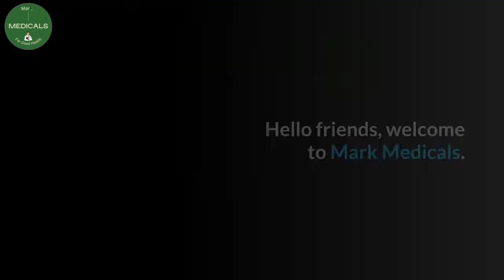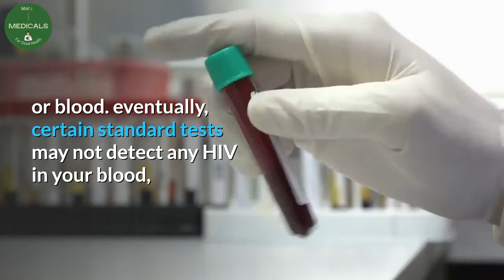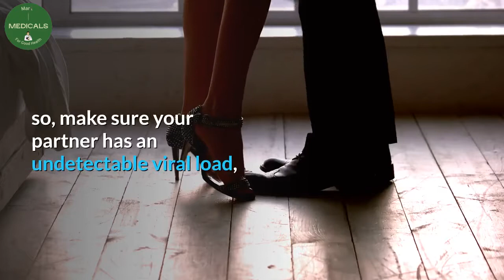can you get HIV if your partner is on medication ?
Today, many hiv positive clients are on medications or ARVS. but, can you get hiv if your partner is on medication? people who live in hiv discordancy relationship need not to fear about hiv again.

Desclaimer.

timecodes
0:00 intro
0:26 what exactly is hiv?
0:40 What is the most common opportunistic infection for someone with HIV?
0:56 how does hiv medication work?
1:30 can you get hiv if your partner is on medication?
1:52 do you automatically get hiv from some one who has it?